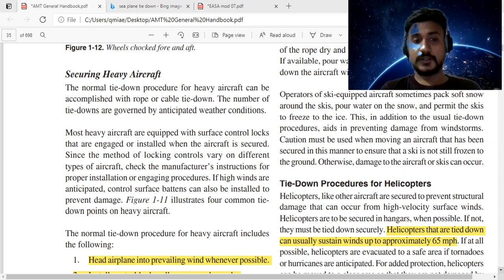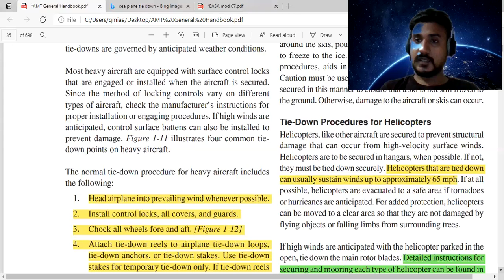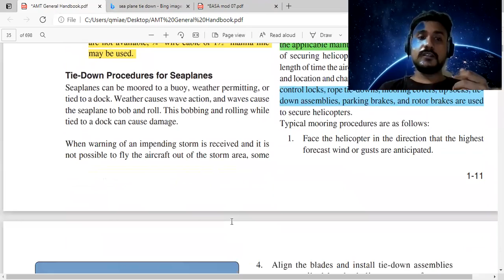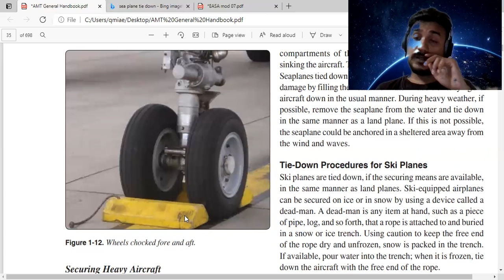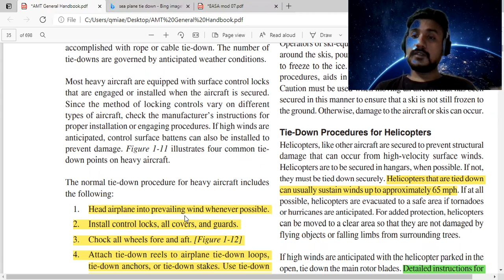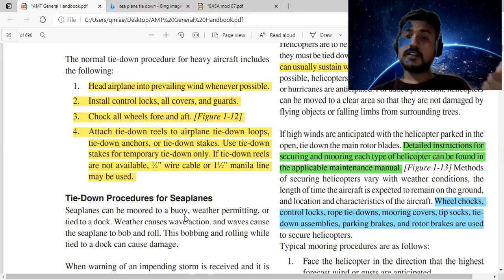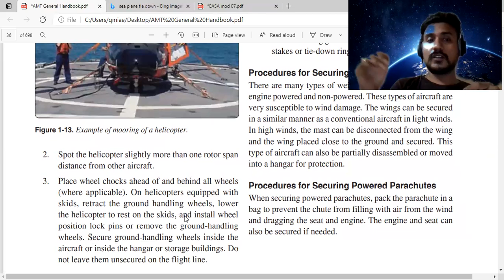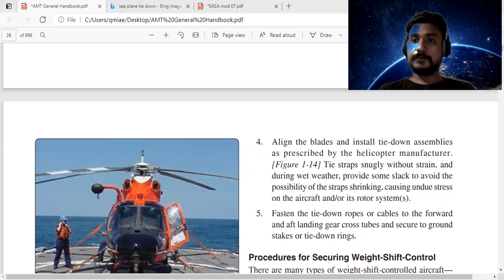EASA/DGCA Module 7A-Aircraft Tie-Down Procedure(Part-2)(Episode-2)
Hii guys
This Channel deals with Aircraft Maintenance Engineering Module (DGCA and EASA) related topics...
For personal Zoom tutoring contact
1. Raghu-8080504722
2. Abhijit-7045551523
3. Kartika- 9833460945